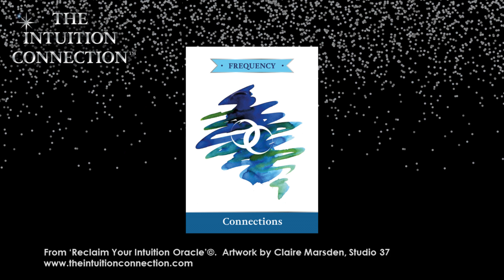Soulful Winter Journey Intuition Insight for week of 12th February 2024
Welcome to this week’s IntuitionInsight for our Soulful Winter Journey, with me, Ruth Ann Richards.

This week’s intuitive guidance is about connections and the Universe is asking you to pay attention to the connections that drain your soul.  This guidance is not about taking specific action, but asking you to go within and listen to your soul and if you can, spend more time with connections that nourish your soul.

But what are connections?  You know how it works, you can find out more in this week’s vlog.  Hope you enjoy.

HERE IS HOW YOU CAN FIND OUT MORE ABOUT THE INTUITION CONNECTION
Here is the link to the website to find out more about me and The Intuition Connection.

Wishing you a soulfully nourishing week.
Ruth